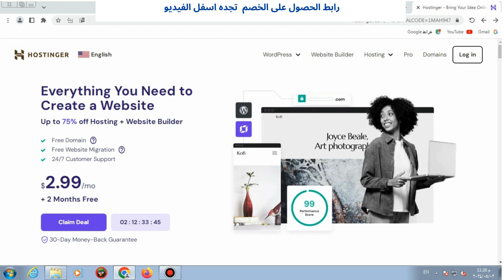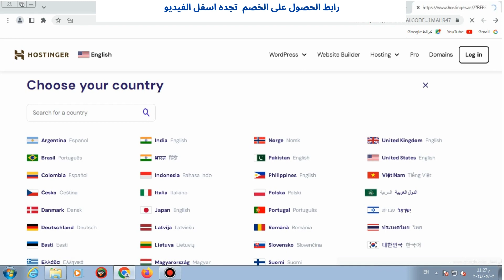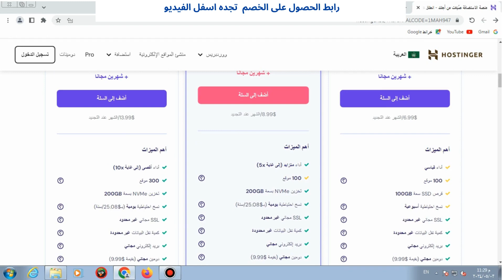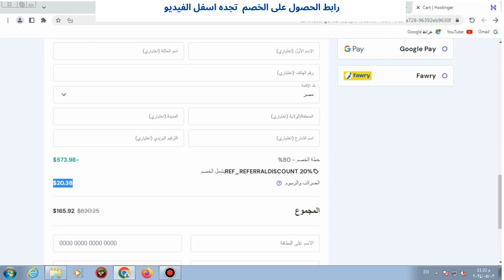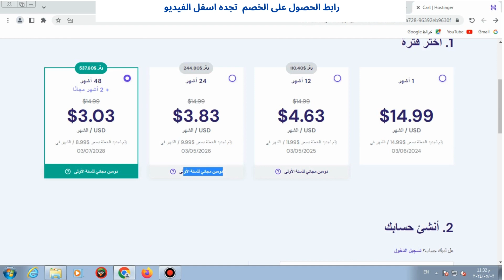اضخم خصم ل هوستنجر 2024 ( 78%+20% خصم اضافى + دومين مجانى ) لفترة محدودة عرض لا يفوتك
رابط  شراء استضافة انترسيرفر interserver  مع كوبون خصم  فقط ب 1 سنت وخصم سنوى 65% ودومين مجانى
شرح استضافة بلوهوست و كيف تحصل على خصم 73% ودومين مجانى
رابط التسجيل والحصول على عرض بلوهوست ودومين مجانى
فى الفيديو نقدم نقدم شرح الحصول على خصم على استضافة هوستنجر  يصل ل 20 % من قيمة ما تدفعة زيادة عن ال 78% خصم شركة استضافة هوستنجر الاصلى مع شرح الحصول على دومين مجانى من شركة استضافة هوستنجر والتى تعتبر ارخص استضافة مواقع 2024  وكيف تحصل على مواصفات  غير محدودة بأقل سعر+ الحصول على دومين مجانى مع  اضخم خصم ل هوستنجر
 ونتحدث عن  خطط  استضافة شركة استضافة هوستنجر مع اضخم خصم ل هوستنجر فتحصل على  خطة  بمواصفات لا محدودة  تتيح  لك استضافة حتى 100 مواقع  فقط بمبلغ  فى حدود ال 30 دولار سنوياً والحصول على دومين مجانى معها او تحجز لمدة 4 سنوات وتحصل على ثلاث اشهر مجانا بسعر فى حدود 113 دولار فقط  من خلال اضخم خصم ل هوستنجر وهو عرض لن تجد له مثيل مع شركات الاستضافة المنافسه وبخطة بتلك المواصفات فمن خلال اضخم خصم ل هوستنجر ستجد ان  استضافة هوستنجر تعتبر ارخص استضافة مواقع 2024 مع اضخم خصم لهوستنجر و خصم هوستنجر الاكبر ستجدها وافضل استضافة ووردبريس وارخص استضافة ووردبريس مع افضل كوبون خصم خصم استضافة هوستنجر وشرح كيفية الحصول على دومين مجانى  مع اضخم خصم ل هوستنجر